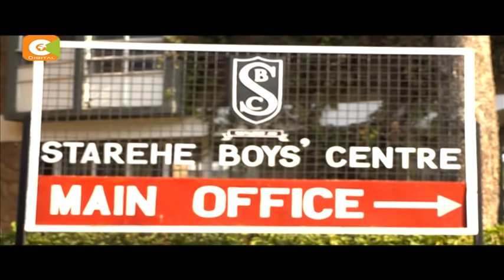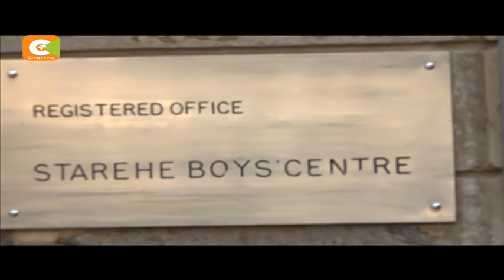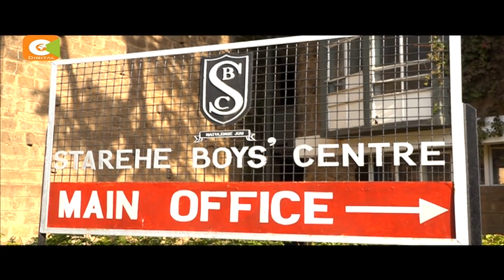Starehe Boys Centre community pays tribute to the late Muhammad Ali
Boxing legend Muhammad Ali who passed away Friday visited Kenya 36 years ago.
 During that visit, Ali met the then President Daniel Arap Moi and later paid a surprise visit to the Starehe Boys Centre where he spent the better part of the afternoon interacting with the star struck students.
Bernard Ndong visited Starehe Boys to relive that memorable day.